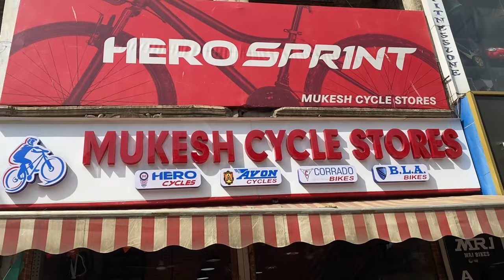Cheapest Cycle 🚲 market in Ahmedabad | New cycle collection & price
Cheapest Cycle 🚲 market in Ahmedabad | New cycle collection & price | cycle market |

Address ⤵️

Opp, Municipal school, khadiya char rasta, Ahmedabad -01

Landline ↔️ 22167889

1:- for video shoot & editing
2:- tripod i use
3:- dream camera
4:- my all in one pc